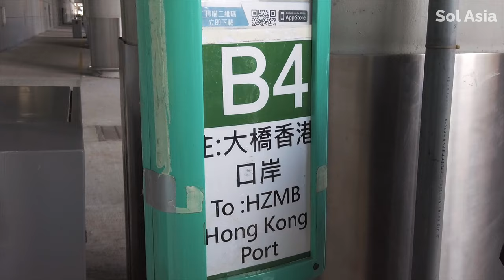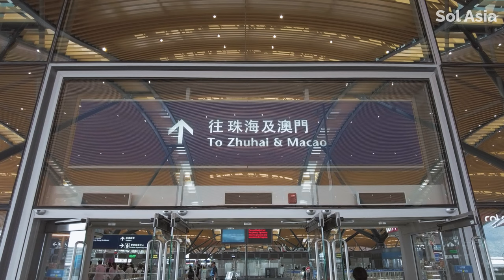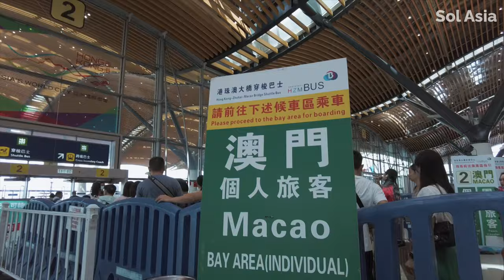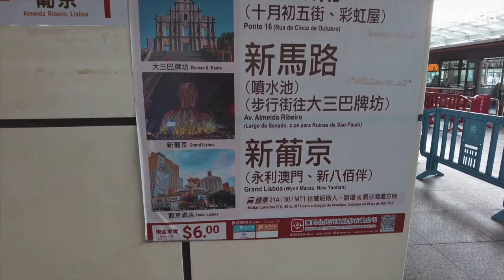A Scenic Bus Journey Across the World's Longest Sea Bridge: Hong Kong to Macau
Embarking on my very first bus journey from Hong Kong to Macau. I began my adventure at Hong Kong International Airport, hopped on Bus B4, and headed to the Hong Kong port. From there, we embarked on a mesmerizing 55km ride across the world's longest sea bridge, connecting Hong Kong to Macau. The view from the bus is simply breathtaking, with China's bustling city of Zhuhai on the right and the charming Macau on the left. This cross-border bus journey adds a touch of romance and allure, which is particularly enchanting for me, hailing from the island nation of Japan. Join me as I explore the sights and sounds of Macau!

If you're looking for the cheapest way to travel from Hong Kong to Macau, consider the HZMB Shuttle Bus, often fondly referred to as the Golden Bus. This shuttle service operates around the clock, allowing you to conveniently traverse the remarkable Hong Kong-Zhuhai-Macau Bridge in just 45 minutes. Travelers can each bring one suitcase, adhering to specific size and weight guidelines. Tickets can be easily purchased at the passenger port ticket counters, with prices starting at just 8 US Dollars. It's important to note that the bus stops are situated at the Boundary Crossing Facilities, which are on the outskirts of the cities, necessitating potential additional transportation to access the shuttle bus stops.

📽️ Check out one of my  creations! 🎥

About this channel:
Explore Japan and Asia with Sol Asia Travel. Join us on trains, buses, ferries, and planes, discovering local cuisines, unique experiences, and cozy stays in hotels and inns. Your gateway to simple, delightful travel adventures.